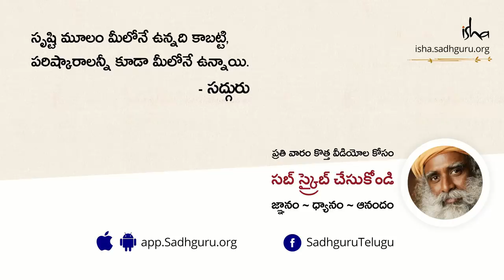మానవ వ్యవస్థ గురించి మరింత తెలుసుకోవడం ఎలా? How to Learn More About Human System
"యోగా పుస్తకాలను చదవడం వల్ల, ఏ విలువ లేదు. ఎందుకంటే, అనుభవం ద్వారా తెలుసుకోవలసిన అంశాల గురించి, చదివి...అర్థం చేసుకుని..దాన్నే అప్పజెప్పడం అనేది కేవలం కాలాన్ని వృథా చేయడమే" అని సద్గురు అంటున్నారు.